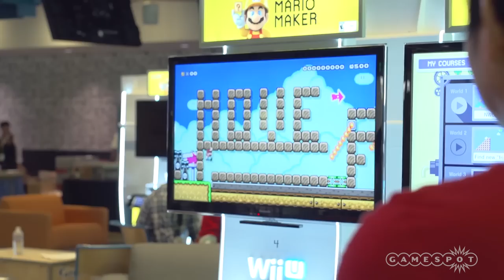What Makes a Great Level? - Super Mario Maker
At Facebook and Nintendo's Super Mario Maker Hackathon, Corey Olcsvary gives his pointers on what makes a winning Super Mario Maker level.